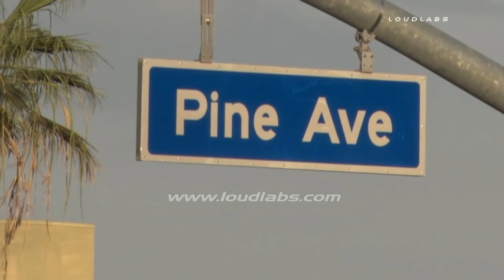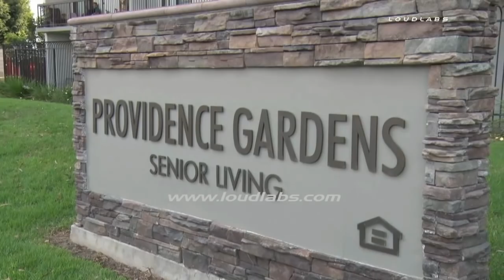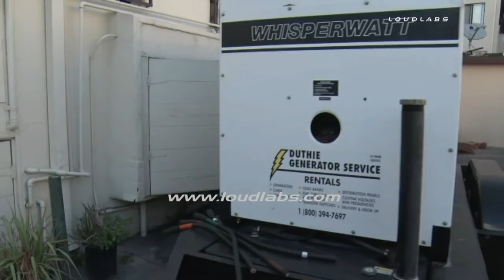30k Customers Without Power due to Vault Explosion / Long Beach RAW FOOTAGE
An explosion in an underground vault has caused another large power outage in Long Beach tonight. The explosion occurred around 5:00 PM at the intersection of Tenth & Pine. Traffic was disrupted in all of downtown Long Beach and on the 710 freeway as drivers attempted to leave work without any traffic lights. LBPD headquarters lost power as well as multiple hotels/motels and the Long Beach Sports  Arean/Convention Center.